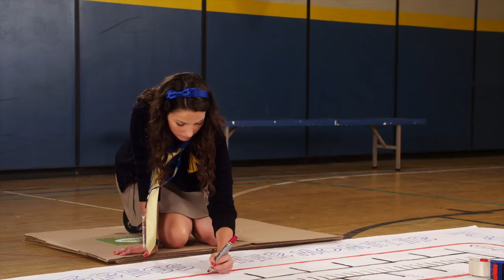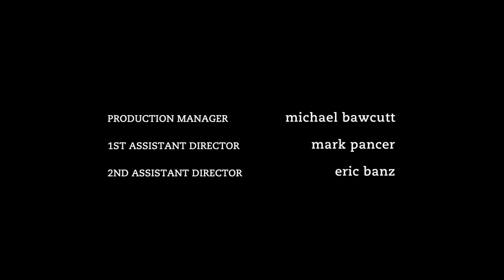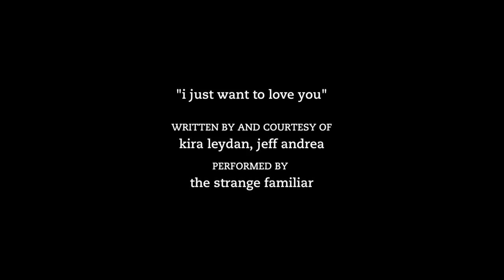Degrassi: The Next Generation 1029 - Umbrella, Pt. 1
Clare is disillusioned with her parents after they decide to separate and she starts questioning her faith, including her decision to wait until after marriage for sex. When Eli rejects her, she wonders if he’s really over his dead ex-girlfriend. When Drew falls for Fiona, he enlists Adam to help him win her. But his plan backfires when Adam and Fiona discover they have feelings for each other. Dave’s labeled a narc when his father becomes the patrolling officer at Degrassi. Dave’s mission? Distance himself from Dad at all costs.